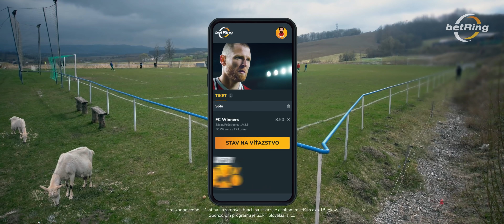Lubeník 🆚 Jelšava │ INÁ LIGA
Vedeli ste, že Ľubomír Višňovský hrá za Lubeník?! 😲 Derby o prvé miesto, nenajedení futbalisti, neuznaný gól, fauly, brankárske kiksy i skvelé zákroky, ale aj perliaci fanúšikovia. 🤭😄
FK obec Lubeník 🆚 MFK Jelšava (6. liga │ ObFZ Rimavská Sobota)

Powered by betRing. Zaregistruj sa a vyhraj tu

FK OBEC LUBENÍK
Zostava: #30 Radoslav Belica – #15 Roman Darči, #10 Ivan Paulovič, #6 Milan Germánus, #5 Dávid Zubák, #7 Roland Belán, #3 Martin Hudák, #8 Patrik Kochan, #14 Matúš Hreňo, #11 Adrian Čatloš ©, #9 Peter Miartin

Náhradníci: #4 Vladimir Maximov, #12 Ivan Śmíro, #2 Daniel Fábry, #17 Mykola Hnatiuk, #13 Maroš Ruszo

Realizačný tím: Dezider Gulkáš (Tréner), Roman Hegedüs (Vedúci družstva), Július Cavar (Lekár), Ľubomír Kisel (Člen realizačného tímu)

MFK JELŠAVA
Zostava: #18 Vladimír Ferko – #15 Ľubomír Spišák, #13 Ján Krajňák, #5 Peter Niklas, #9 Patrik Jobbágy ©, #6 Pavel Grlák, #8 Eduard Pavličko, #17 Jakub Michal, #10 Dominik Brindzák, #2 Dominik Deme, #7 František Kochjar

Náhradníci: #11 Marcel Duna, #4 Ivan Schusser, #12 Marko Nyiri, #16 Leonard Nyíri, #14 Lukáš Lakatoš, #3 Endrike Samko

Realizačný tím: Slavomír Fides (Tréner), Veronika Juhárová (Vedúci družstva), Michaela Fidesová (Lekár)